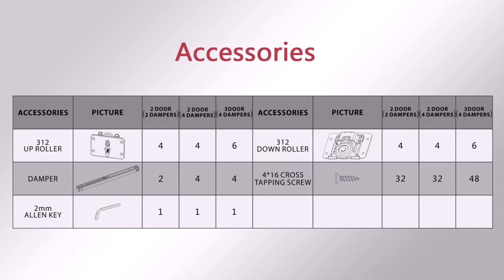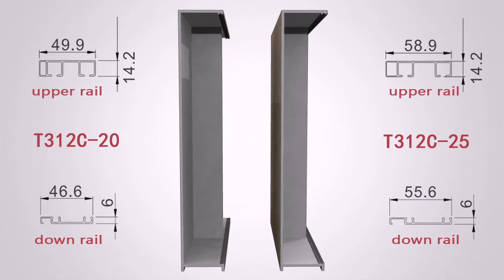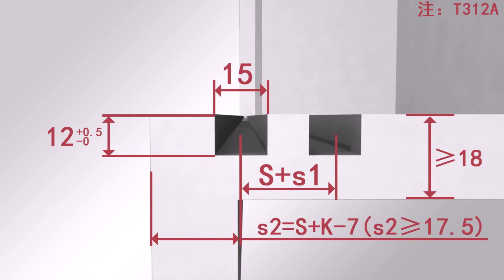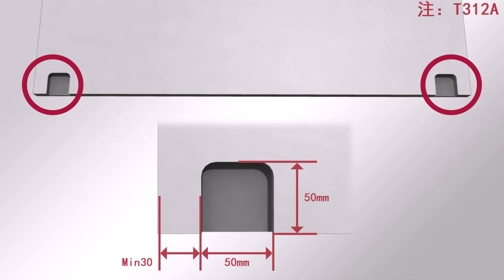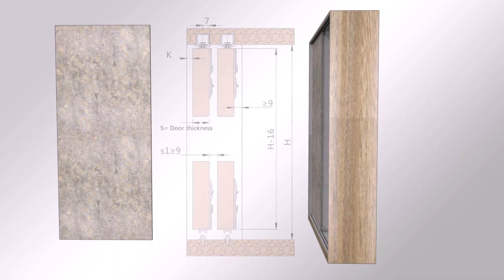Economic sliding door system------T312/313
double soft closing function